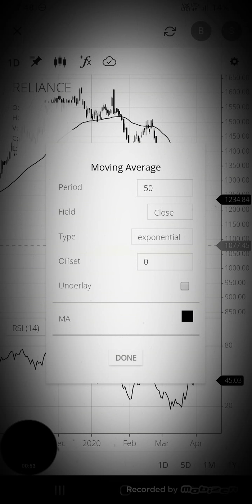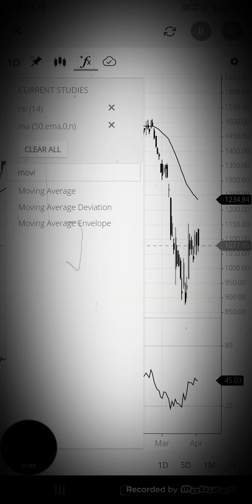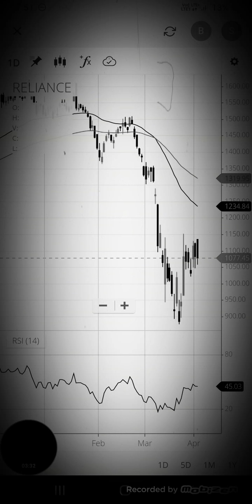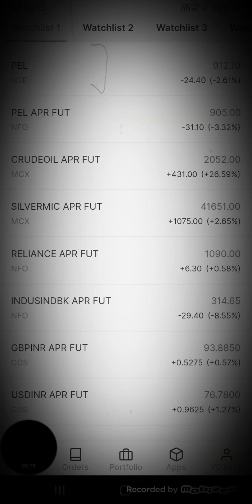Automatic Trading In Zerodha | Pura Video Dekhe | Day Trading Se Ghar Bethe Pese Kamaye